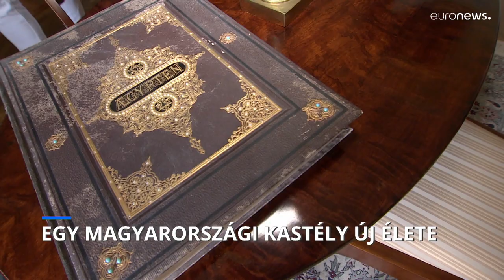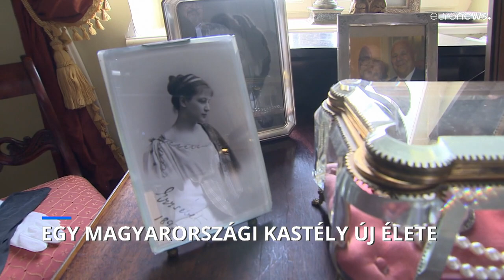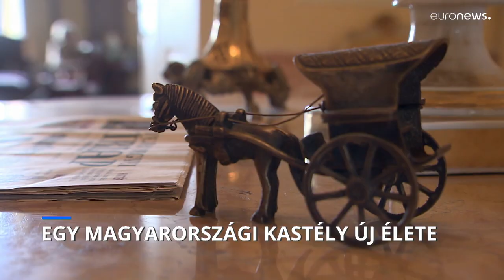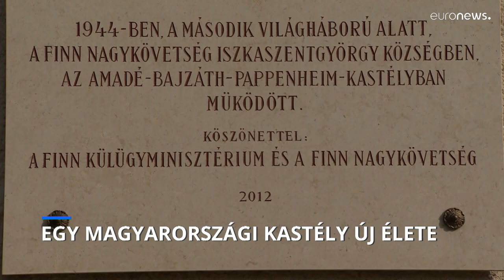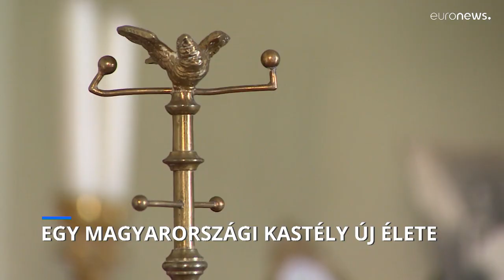Egy elfeledett magyarországi kastély második élete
Az iszkaszentgyörgyi Amadé-Bajzáth-Pappenheim kastélyt államosították, kifosztották, majd lelakatolták, de egy finn üzletember új életet lehelt belé a 21. században.